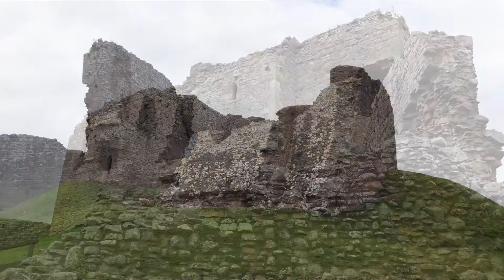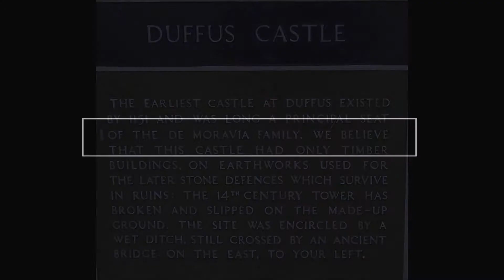Duffus Castle May 2020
A beautiful afternoon at Duffus Castle, Morayshire, Scotland.